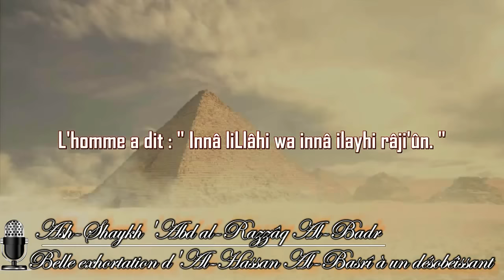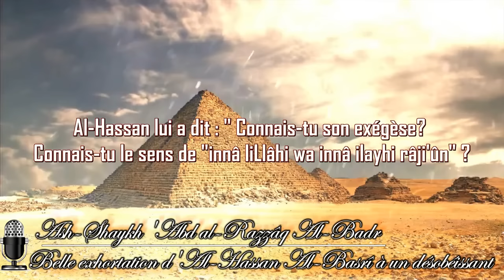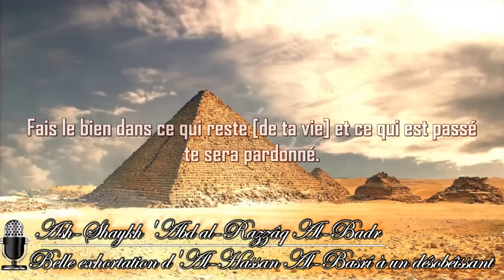Belle exhortation d'Al Hassan Al Basri à un désobéissant - Sheikh Abd Ar-Razzaq Al Badr